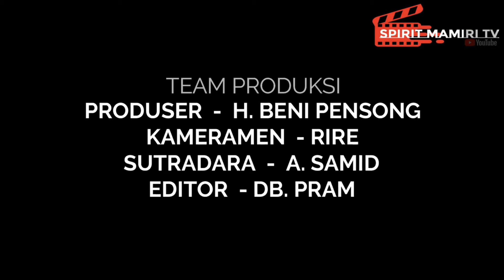Pojok Receh Juragan Pensong@Spirit Mamiri TV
Pojok Receh Juragan Pensong adalah cerita film yang mengisahkan tentang prank kawan kawan terhadap Bos Pensong yang tengah buka lapak di pameran flora seperti tanaman serta tumbuhan lainnya.yang selama ini Juragan Pensong dalam usahanya aman aman saja tidak kendala apapun .
Pojok Receh Juragan Pensong ide cerita secara dadakan terlihat teman teman Juragan Pensong bersekongkol untuk menge-prank Juragan Pensong,seakan akan mereka datang kelapak tersebut tidak saling kenal, kawan yang datang pertama kelapak niat bersilaturahmi ketemu Juragan Pensong,namun yang datang kedua berpura pura minta jatah preman sebagai uang keamanan,maka bingung Juragan Pensong dibuat nya. Setelah terjadi perdebatan maka kawan Juragan Pensong yang datang pertama berpura pura menjadi pahlawan Seraya menengahi masalah ini dan beliau mengajak preman keluar lapak untuk menyelesaikan masalah tersebut . Setelah mereka keluar berdua langsung menemui dalang prank nya yang sudah nunggu diluar lapak, maka secepat itu pulalah mereka bertiga menuju kepada Juragan Pensong dan menceritakan yang sebenarnya bahwa preman ini adalah kawan kita juga. @Spirit Mamiri TV